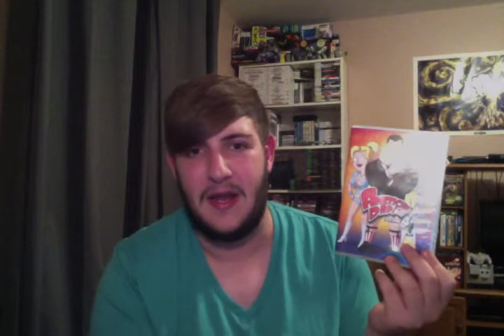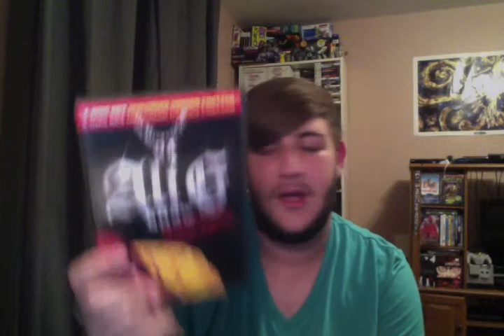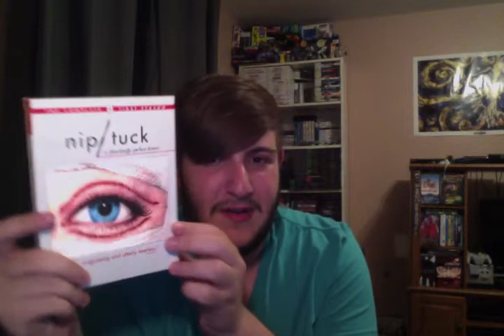DVD Pickups #13: More Old TV Shows!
Got more stuff to add to the old DVD collection. Have been buying DVD's nonstop for 12 years, but somehow I am only just nearing my 400th DVD now. I wonder what the 400th DVD will be!